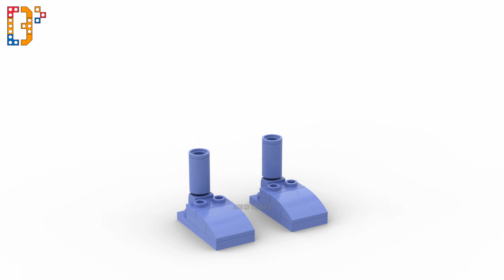FRIDAY NIGHT FUNKIN- Lego Challenge/Tabi, Whitty, Boyfriend, Tank Man, Pico, Tricky, Bod, Hex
FRIDAY NIGHT FUNKIN Lego Challenge/
Diy How to build FRIDAY NIGHT FUNKIN Lego,
How to build Lego FRIDAY NIGHT FUNKIN,
Making FRIDAY NIGHT FUNKIN Lego,
How to Build Lego FNF,
FRIDAY NIGHT FUNKIN Lego Moc,